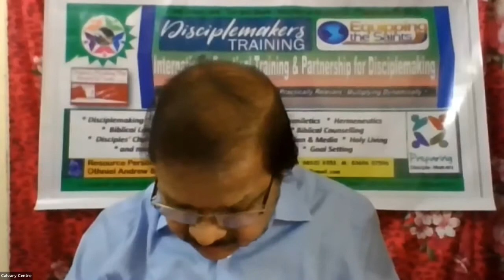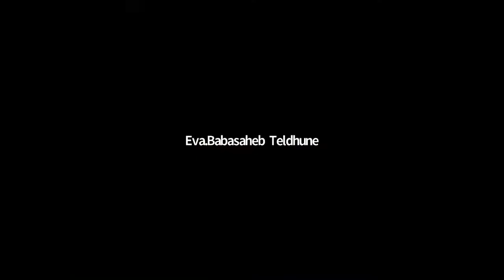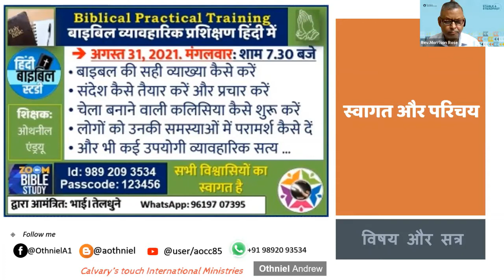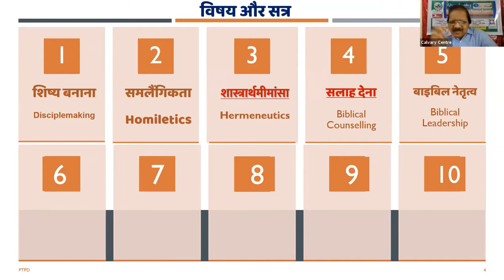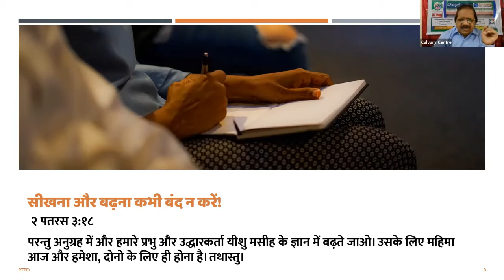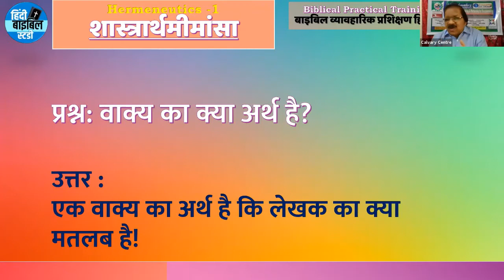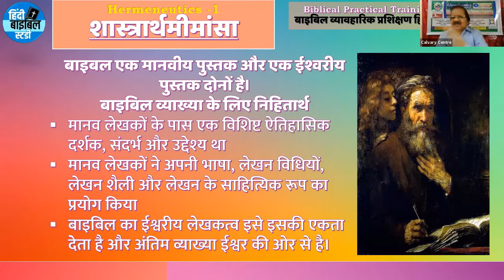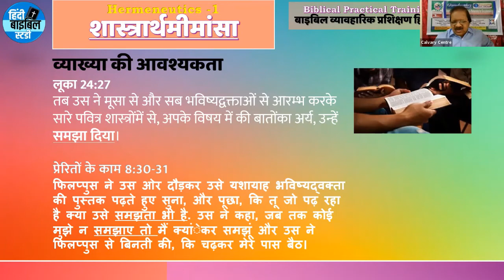1- Hermeneutics : शास्त्रार्थमीमांसा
Biblical Practical Training in HINDI: Introduction & Hermeneutics-1
बाइबिल व्यावहारिक प्रशिक्षण हिंदी में
शिक्षक: ओथनील एंड्रयू
द्वारा आमंत्रित: भाई। तेलधुने
जूम मीटिंग आयोजित: 31 अगस्त, 2021

भाई तेलधुन: व्हाट्सएप: 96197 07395
भाई ओथनील एंड्रयू: व्हाट्सएप: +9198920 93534